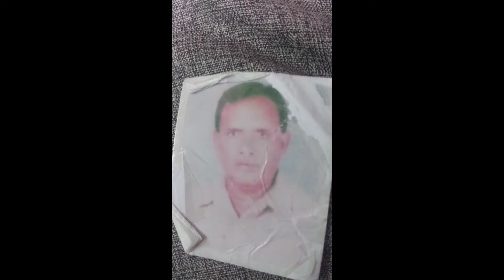Parents Allah Ki Traf Say Waseela Hotay Hain I Miss U Abuu Jee In Every Single Step Of My Life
MRM vlog